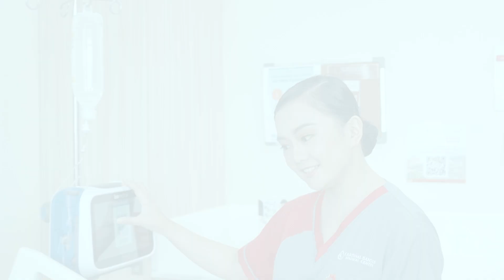CSMC HYMN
On the occasion of Cardinal Santos Medical Center's 50th Anniversary, we introduce a new CMSC Hymn that reflects our unwavering commitment of caring.